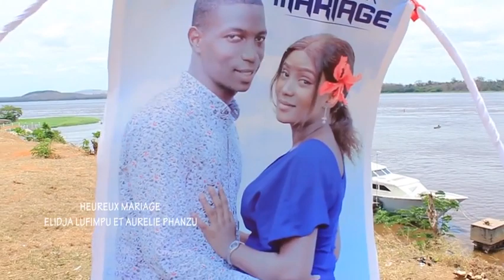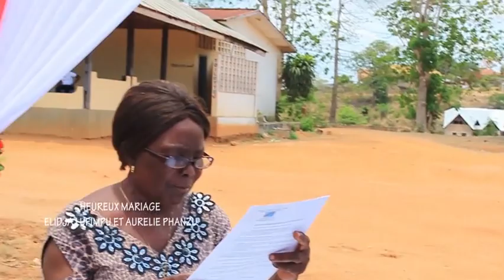LE COUPLE LUFIMPU A FAIT PLEURER LES INVITES